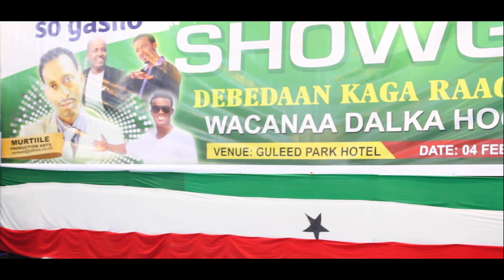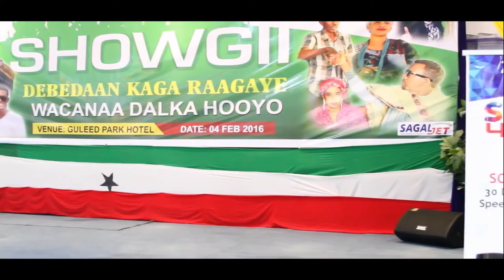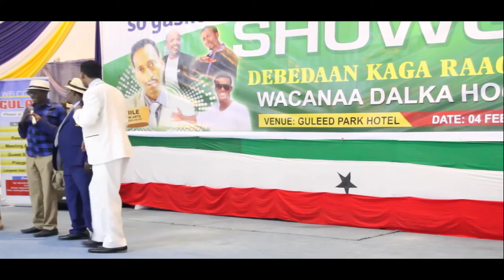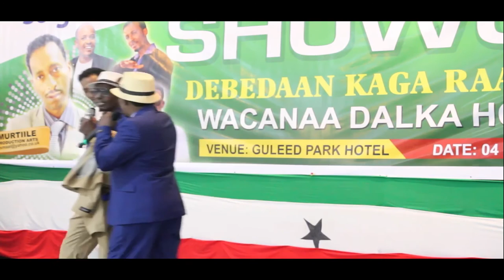SHOWGA FAARAX MURTIILE SOORAAN & JAWAAN & XIDIGAHA GEESKA LIVE HARGEYSA 2016 Q 1AAD